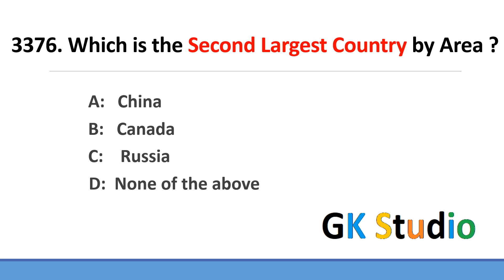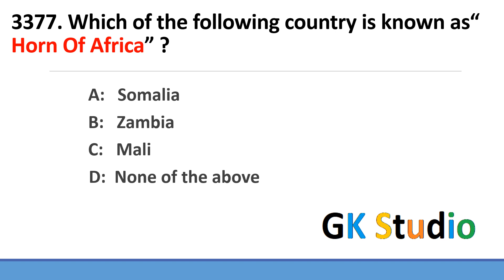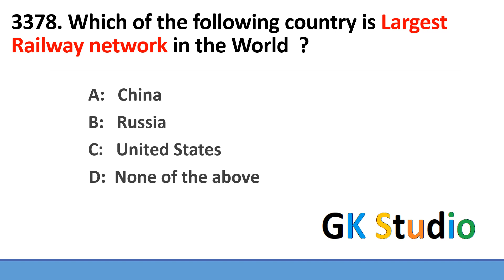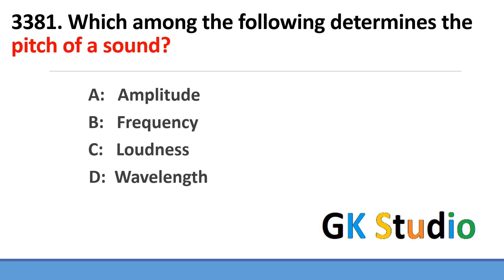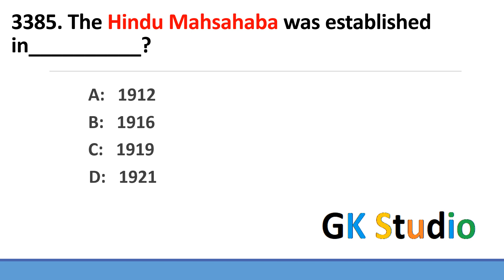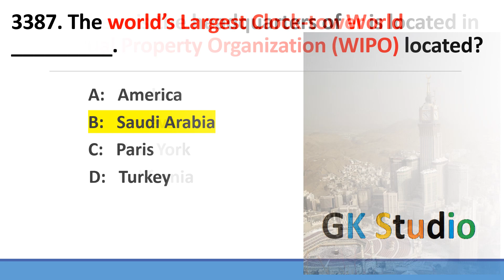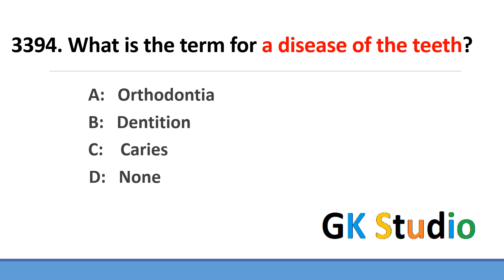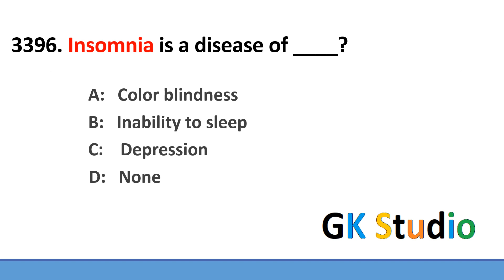Important One Paper Mcqs Part 8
gk question and answer the best channel
non stop gk questions
mcqs
history mcq practice
fpsc
most important mcq of general knowledge
general science most repeated mcqs
rare gk questions with answers
original paper craft
paper crafts compilation
paper craft copy decoration
economic 1000 mcq
most important mcqs of general knowledge
history mcq practice
traditional paper craft
no group paper craft
gsgkofficial
gk gs upsc
unique gk ias

gs mcqs practice
social science gk
science mcqs practice
social science mcq
general Knowledge
Most repeated genereral knowledge MCQs
general knowledge Lecture  series
1000 imprtant gk questions
gk learning channel
most repeated  genereal knowledge mcqs
css exams
mcqs practice
science top 1000 mcq
Top 1000 PPSC, NTS, FPSC Jobs Test General Knowledge MCQs with Answers. Helpful for PPSC, NTC, FPSc, and other jobs testing services in Pakistan. Currently, every job that is announced by  PPSC, FPSC percentages and other testing services in Pakistan includes the MCQs for general knowledge. Different Jobs have different percentage of MCQs for general knowledge and current affairs. General knowledge MCQs may include questions from mathematics, science,
The Largest, Longest, Biggest, Highest, and Smallest in the World
PPSC General Knowledge solved Paper MCQs
FPSC General Knowledge solved Paper MCQs
VARIOUS SCIENCES, STUDY OF SCIENCE MCQS FOR PPSC TESTS
World-famous Organisation detail, Headquarter and abbreviations
General Knowledge About World Passes
Complete MCQS Notes About Vitamins
Muslim Rulers and Their Govts
UNITS OF MEASUREMENT MCQS
Scientific studies of various fields
Life of the Holy Prophet Muhammad
General Knowledge of About Caliphs of Islam
Solved MCQS About Prophets of Islam
General Knowledge of Namaz
Al Quran MCQs
Islamic history month-wise outlines
PHYSICAL PROPERTIES